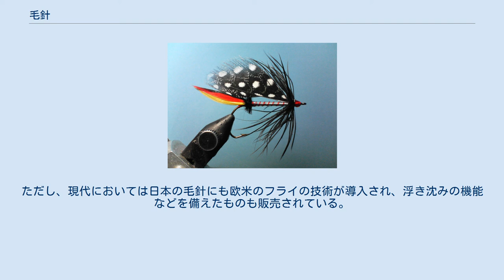毛針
毛針 毛針（けばり）とは魚釣りに用いる針の一種で、針に毛を付けて虫などの餌にみせかけたもの（疑似餌）。
魚に、餌である虫が水面に落ちたと誤認させる方法で使用する。
毛鈎や毛鉤とも表記される。
鮎釣りに使用される毛針は蚊ばりとも呼ばれるが、一般的には「毛鈎」との表記を用いている。
 欧米式の毛針はフライと呼ばれ、フライを用いた釣りはフライ・フィッシングと称される。
日本の毛針と欧米のフライには見た目や釣法、その文化的な背景などに差異があるが、フライはしばしば日本語で毛針と訳され、日本の毛針を使ったテンカラ釣りなどを広義のフライ・フィッシングに含める場合もある。
欧米のフライも日本の毛針も、その発祥は紀元前といわれ、互いに交流のない欧米と日本、あるいは日本の山村各地でよく似たものが同時発生的に生み出されたのではないかと考える者もいる。
 欧米のフライ・フィッシングはスポーツとして発展し、情報の共有が進んで体系化されてきた歴史を持つ。
一方で日本の伝統的な毛針は職漁のための手段という実用性が重視され、また閉鎖的な形で受け継がれてきた。
状況に応じて多数の針を使い分けるフライとは異なり、日本の伝統的な川釣り用の毛針は専ら流れの速い渓流に特化されており、構造もシンプルなものとなっている。
 欧米のフライでは、おもりを使用せず毛針を水面に流すものは「ドライ・フライ」と総称され、水生昆虫、小魚等を模した毛針は「ウエット・フライ」と呼ばれる。
日本の渓流釣りに用いられてきた伝統的な毛針は沈むように作られているが、重りは用いず、竿の操作や流れの利用で水面に浮かせたり沈めたり流したりすることができ、ドライ、ウェット、ニンフなどを兼ねる。
ただし、現代においては日本の毛針にも欧米のフライの技術が導入され、浮き沈みの機能などを備えたものも販売されている。